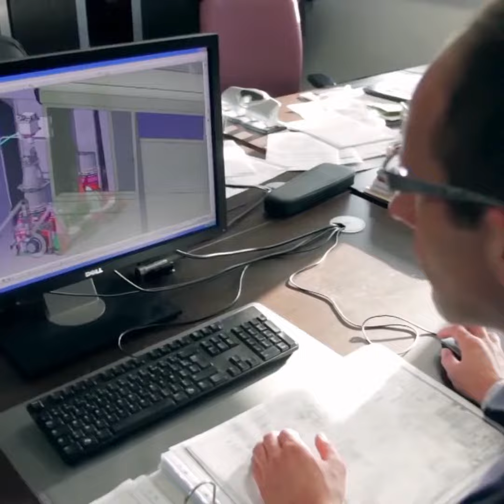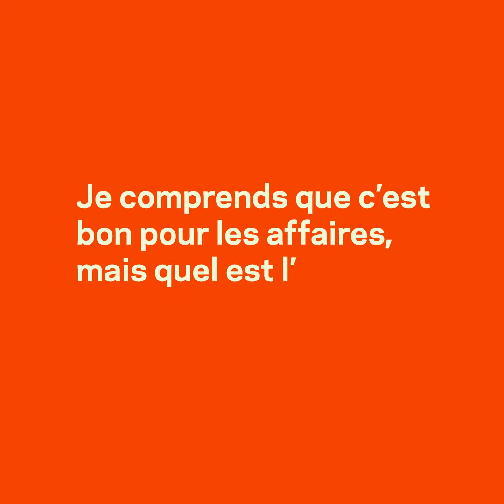L’économie canadienne, une économie mondiale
Louis Morel, directeur de la Section des économies avancées à la Banque du Canada, et Pierre Pyun, employé d’une multinationale canadienne, parlent de la nature mondiale de notre économie. Ils soulignent les méthodes modulaires de fabrication à l’heure actuelle, nous montrent que les produits que nous utilisons tous les jours sont le fruit d’une collaboration internationale et parlent des emplois qui en dépendent.